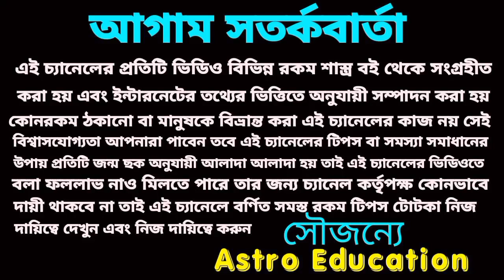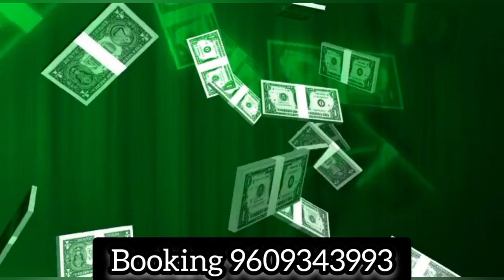একটি রাশিকে শনি মহারাজ কোটি টাকার মালিক করবে !